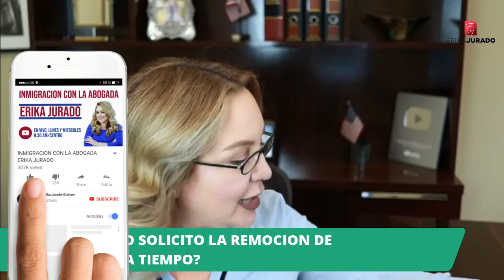QUE PASA SI NO SOLICITO LA REMOCION DE CONDICIONES A TIEMPO? -Abogada de Inmigración Erika Jurado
🗓️ Si quieres consultar conmigo tu caso de inmigración, llama Desde USA o Desde fuera de EU ¡Atendemos en toda la nación! Pide tu cita por video! Quieres conocer más sobre mi? Visita mi pagina web 🌎 ¡No uso Whatsapp no caigas en estafas con paginas falsas!

🏠 Casa de huéspedes: ¿Vas a salir a tu cita en el Consulado de Ciudad Juárez? Necesitas donde hospedarte para concluir tu tramite de inmigración en el consulado? Te recomiendo la Casa de Huéspedes Nuevo Amanecer donde se hospedan mis clientes. Llama hoy para hacer tu reservación al 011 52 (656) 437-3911 y diles que la abogada Erika te recomendó!

✅ Si quieres estar al día con lo ultimo en noticias de inmigración y las nuevas leyes de inmigración, no te pierdas mi blog

🔔 ¡Si aun no eres parte de nuestra comunidad, suscríbete a mi canal @abogadaerikajurado y no te pierdas los videos diarios con noticias y consejos en donde te ayudo a conocer las maneras de inmigrar legalmente a los Estados Unidos. No te pierdas mis videos de Lunes a Viernes a las 12 p.m. CST donde podrás realizar tus preguntas de inmigración sin costo para ti!

La abogada Erika Jurado-Graham responde a tus preguntas sobre inmigración en Estados Unidos

Nuestro despacho atiende casos en toda la Nación desde donde sea que te encuentres! La abogada de inmigración Erika Jurado comparte con ustedes las noticias recientes de inmigración y nuevas leyes de inmigración en Estados Unidos. Es muy importante estar informado antes de realizar una consulta con un abogado de inmigración. Cualquiera puede llenar papeles pero solo un abogado de inmigración conoce la ley verdaderamente!

Erika Jurado-Graham is an immigration lawyer licensed in Texas, Missouri, Kansas and Mexico and can represent you nationwide due to immigration law being federal law.

✅ La abogada Erika Jurado cuenta con Licencia en Kansas, Missouri, Texas y México. Esto le permite practicar la ley de inmigración en la mayor parte de Estados Unidos. Su oficina principal se encuentra en Kansas City, Missouri. La contratación de un abogado es muy importante y no debe basarse solo en publicidad. La información proporcionada en este canal es únicamente de carácter informativo y no debe ser considerada un consejo legal, hacer una pregunta no crea una relación abogado/cliente.